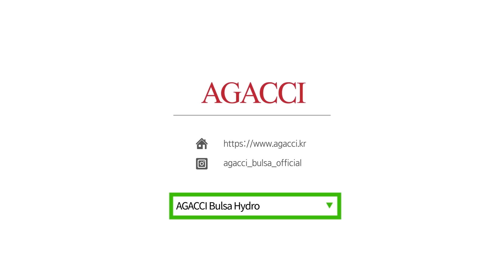2019 Online Exhibition: Hydrogen Bubble Face/Body Wash Spa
Description:
OnSen Spa is a Hydrogen water generator for skin improvement, which sterilizes and decomposes various invisible germs as well as viruses and harmful chemical substances (pesticide residues, etc.) completely more than 99.9% by converting general waters such as tap water or underground water into natural strong sterilizing and antiseptic water through the generation of low-temperature plasma in the water.